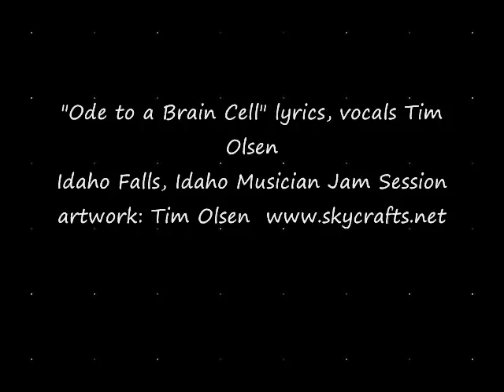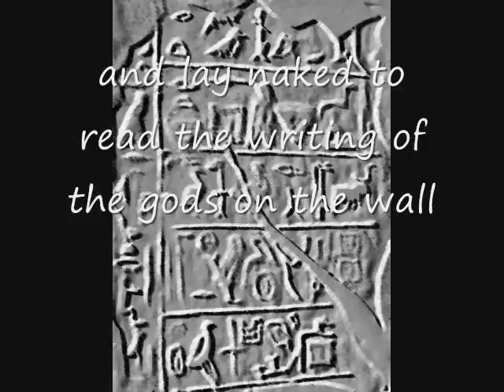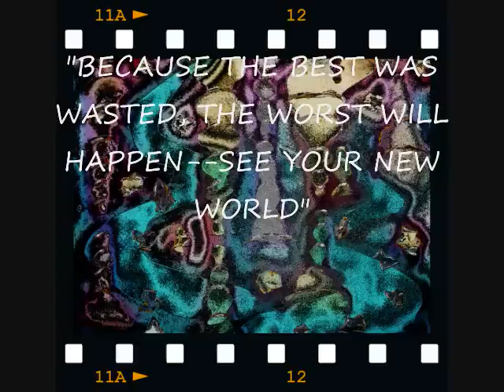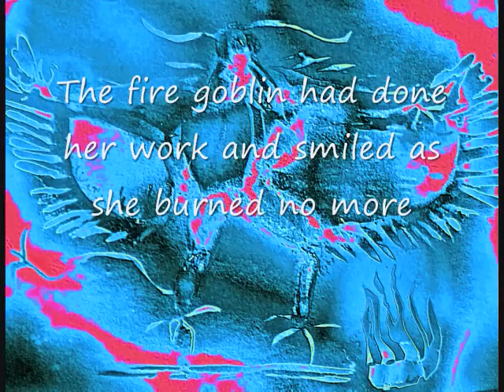Ode to a Brain Cell Film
Lyrics, Vocals, Story, Artwork: Tim Olsen Instrumentals--a random Idaho Falls, Idaho jam session recorded on a tape sent by one of the musicians.

A tale of a young couple and their fanciful vision that becomes all too true.